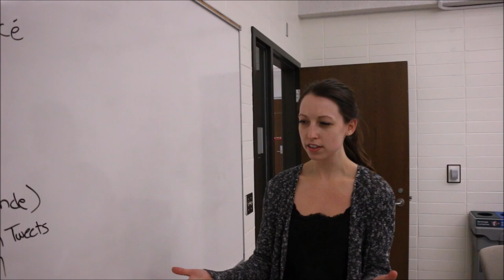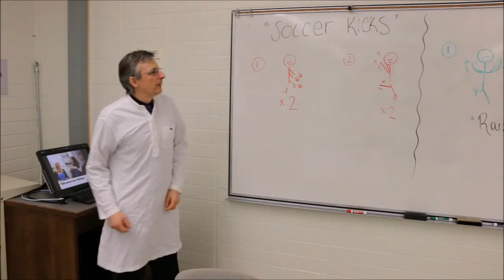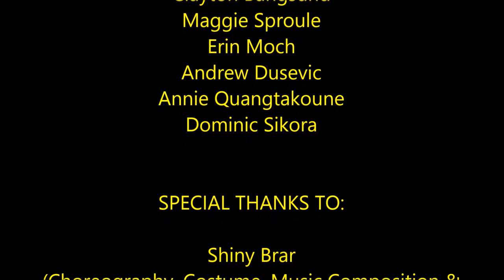Bollywood - Legal Follies 2016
Bollywood? You wish you bolly-could!